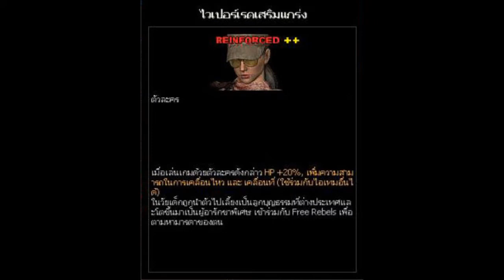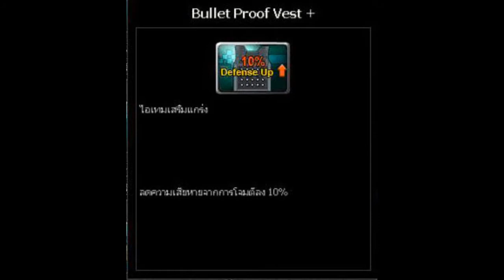รีวิว : Kriss SV. E-Sport By STARTOS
Review By Startos
เล่นโดย : Vincent
ตัดต่อโดย : Vincent [Sony Vegas Pro 10-11]
พากษ์โดย : Vincent

คลิปนี้เป็นคลิปที่พากษ์ครั้งแรกนะครับ ผิดพลาดประการใดก็คอมเม้นมาได้เลยนะครับเพื่อที่จะนำไปแก้ไขในภายภาคหน้า